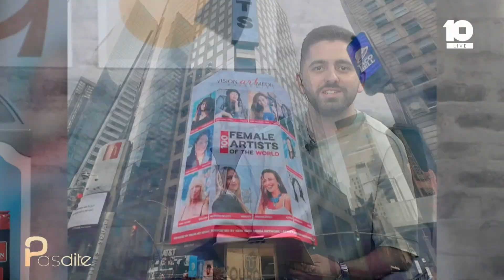Emri i piktorës kosovare, në ekranin gjigant të Time Square në New York